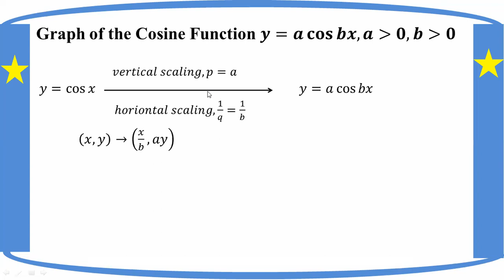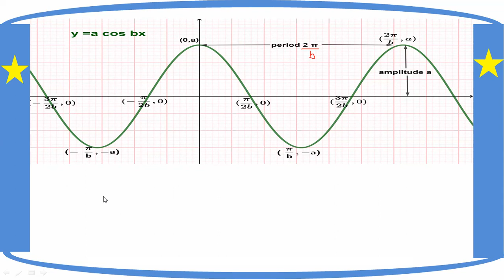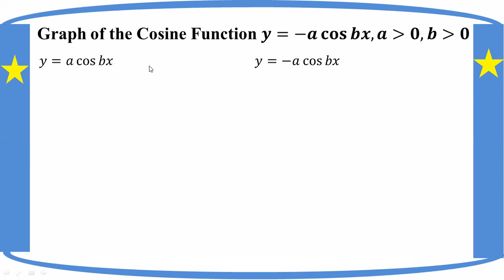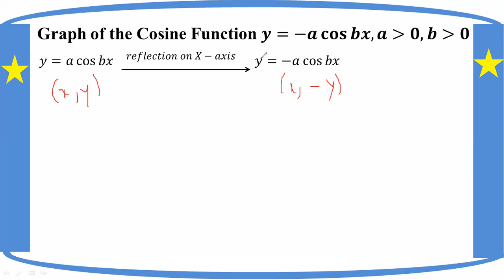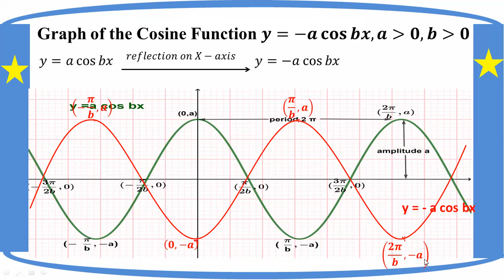# Grade 12 Math (ch 7) Graph of y = a cos bx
(Part 11)
Chapter 7  Trigonometric Functions
Graph of y = a cos bx